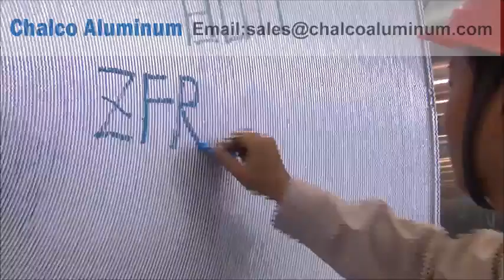A3003 A3105アルミ合金板 最大幅は2650 mm 中国アルミメーカー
Chalcoアルミニウムは、中国でよく知られている3シリーズアルミニウムシート製造業者として、O状態、H 12、H 14、H 18、H 22およびその他の状態で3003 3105アルミニウムシートコイルストリップを供給する。最大幅は2650 mmである。

合金：A3003 A3105
質別：H 12、H 14、H 16、H 18、H 19、H 22、H 24、H 26、H 28
厚さ：0.15 mm
幅さ：100～2650 mm
製品：薄板、コイル、ストリップ

A3003 A3105アルミ合金板　最大幅は2650 mm用途：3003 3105アルミニウムシートコイルストリップは完全に部屋のパーティション、バッフル、可動床パネル、ガーターとダウンパイプ、板金成形部品、ボトルキャップやキャップ、ワインボトルキャップ、飲料ボトルキャップ、化粧品キャップなどで利用されています。